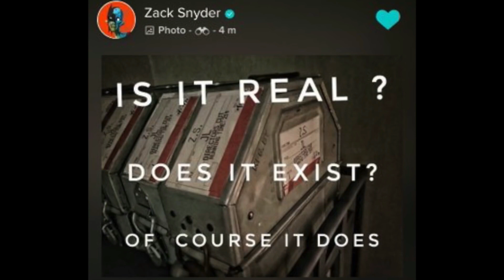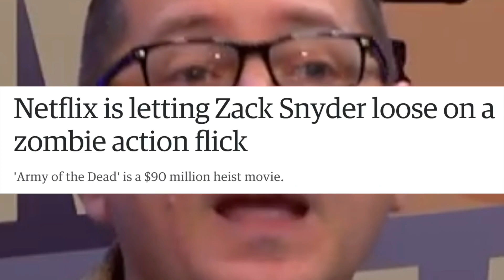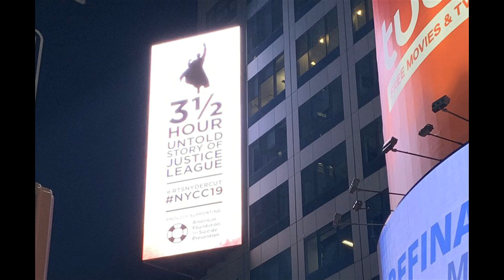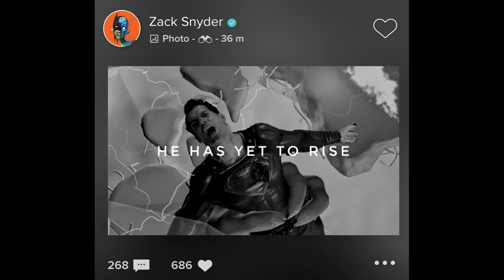SnyderCut Fans Finally Won | Real Faces of Toxic Fans are Uncovered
These haters are crying and have lost their minds over Zack Snyder Cut. Get the L bro.